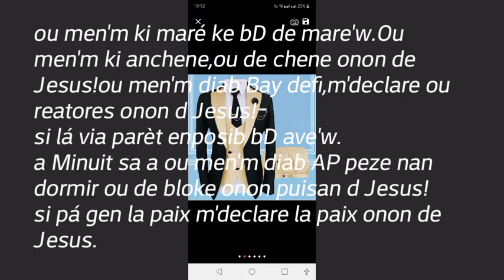la prière Minuit Dimensionnelle